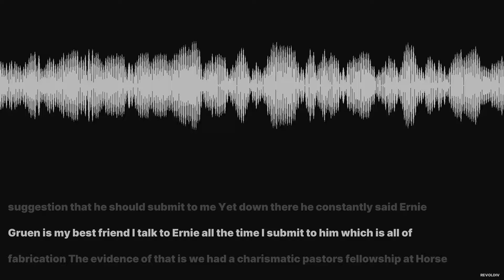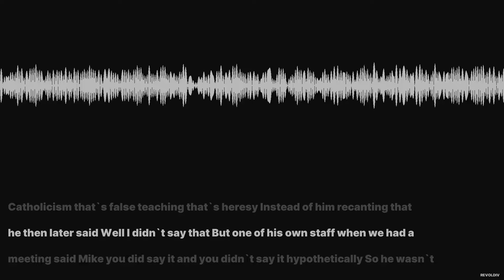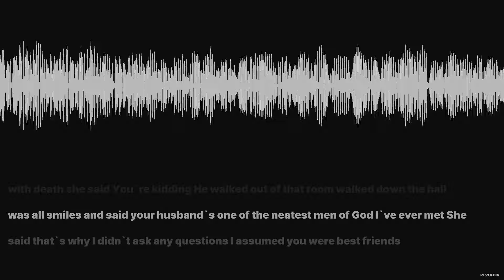7 Lies Mike Bickle Told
1. “Ernie Gruen is my best friend.”
2. “I talk to Ernie all the time.”
3. “I submit to him.”
4. “I did not say that [false teaching on apostles and prophets].”
5. “You touched me illegally.”
6. “People who touched me illegally have died.”
7. “Your husband is the one of the neatest men of God I’ve ever met.”

“Whoever can be trusted with very little can also be trusted with much, and whoever is dishonest with very little will also be dishonest with much" (Luke 16:10).

Does that include prophecies to young women and prophetic narratives to IHOP students?